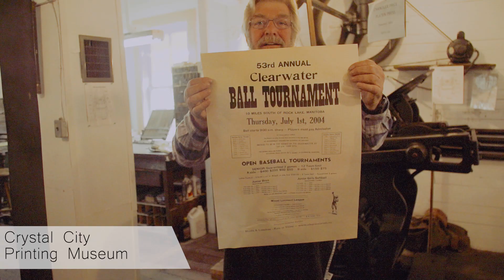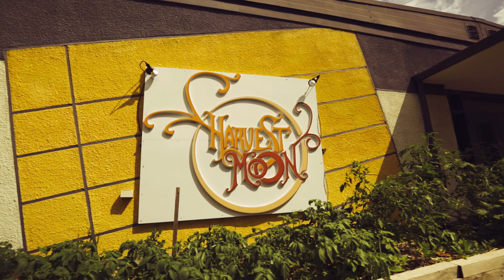Pilot Mound, Crystal City, Clearwater - R.M. of Louise